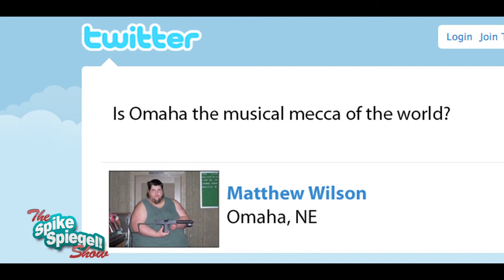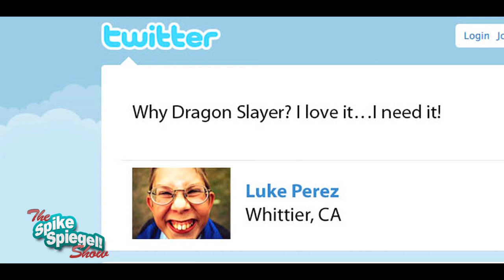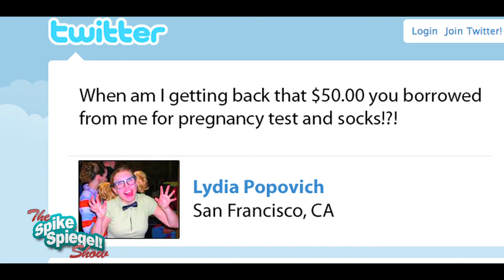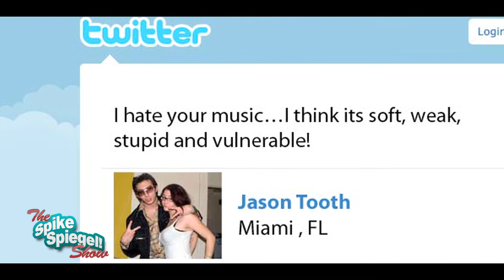THE SPIKE SPIEGEL SHOW